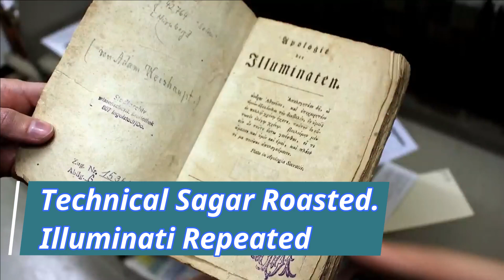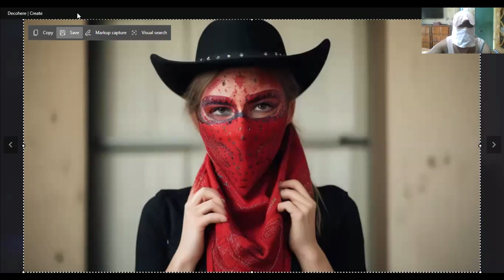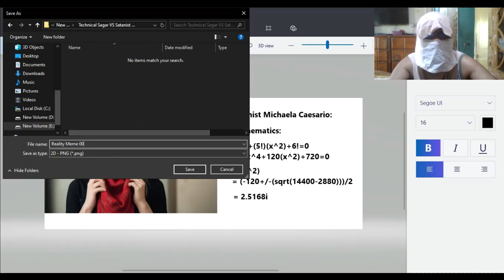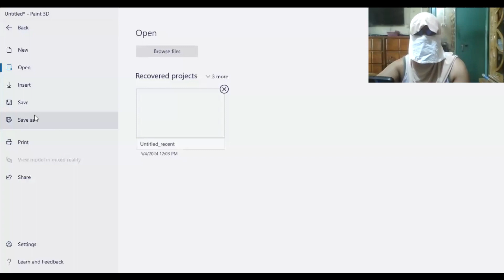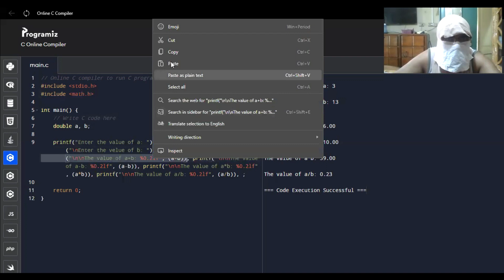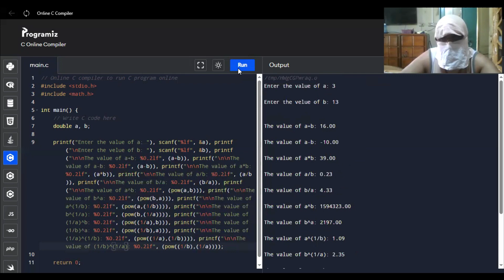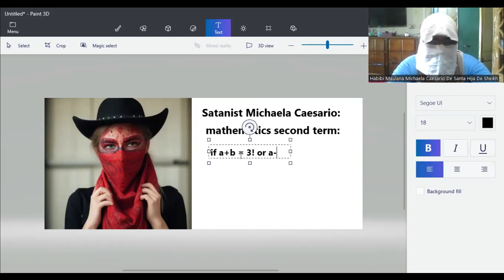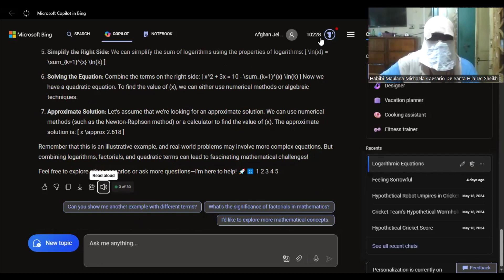Satanist Michaela Caesario VS Sir Technical Sagar || Illuminati Repeated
In this video, Satanist Michaela Caesario roasted Sir Technical Sagar in the topic of Illuminati rise again.

This video provided by Afghan Jelebi Michaels Caesario De'Santa contains harassment neither to Women nor to Homosexuals nor to bisexuals nor to Transgenders. Afghan Jelebi Michaels Caesario De'Santa respects them.

Secondly, This is a Roasting channel with healthy Criticism. So,No Humiliation would be accepted.

Thirdly, this video display is generated by artificial intelligence.

Afghan Jelebi Michaels Caesario De'Santa Tik Tok (If Tik Tok can be served in Audience Countries)